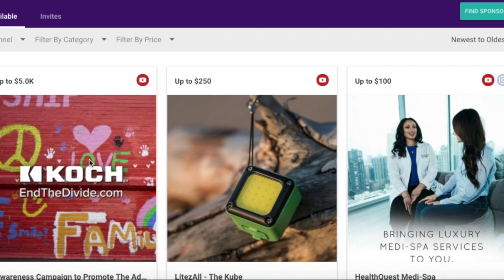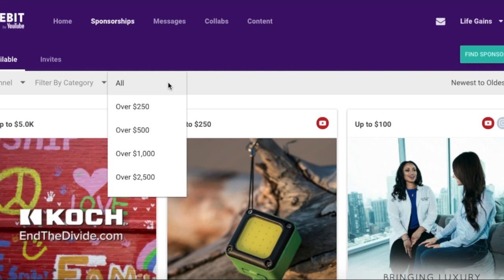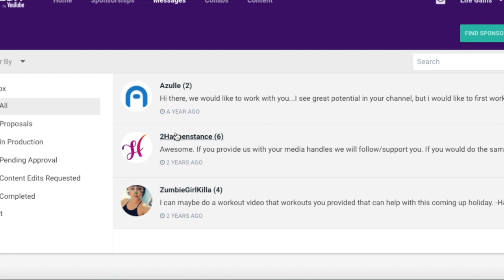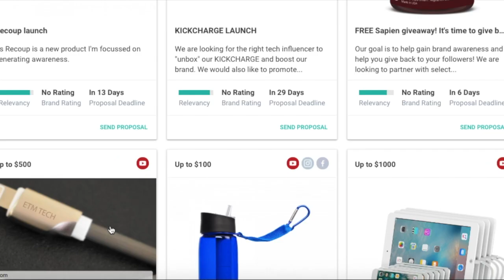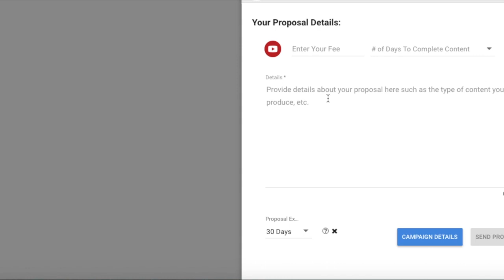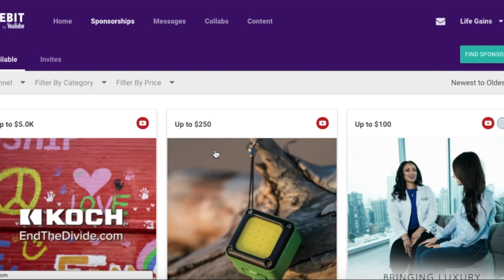How To Get Sponsored On Youtube As A Small Channel - FameBit Review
How to get sponsored on YouTube for small channels in 2018. Partnering with brands can be a great way to make money on YouTube regardless of channel size. Famebit is a platform where small youtube channels can get Brand deals and make lots of money with sponsors. Smaller channels can definitely get brand deals in place. There are a lot of opportunities for branded content such as unboxings, lets plays, tutorials, hauls, skits and more. In this video, I'm going to explore the possibilities of small channels to get a brand deal going in 2018